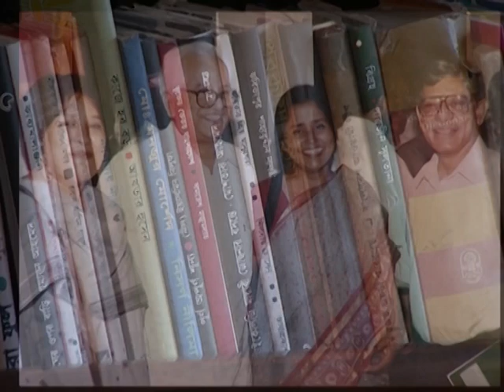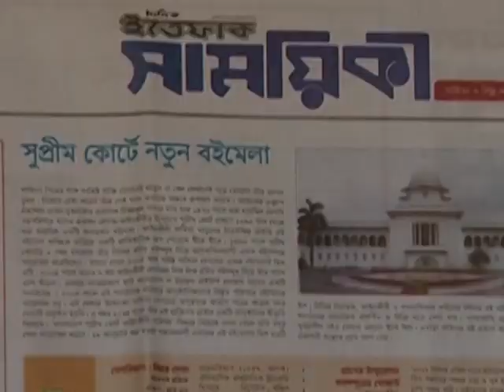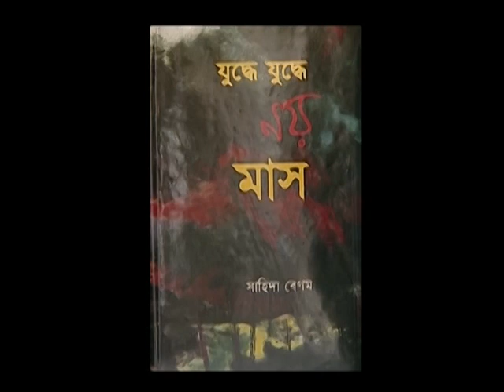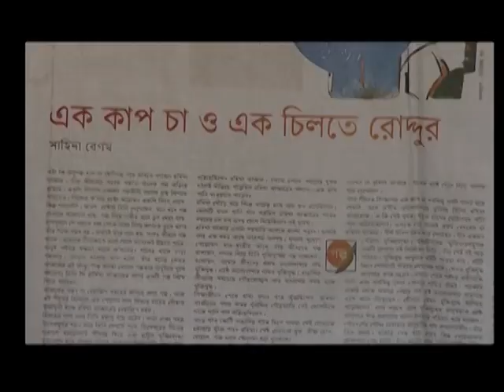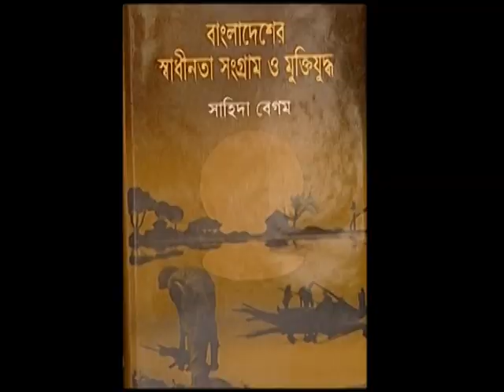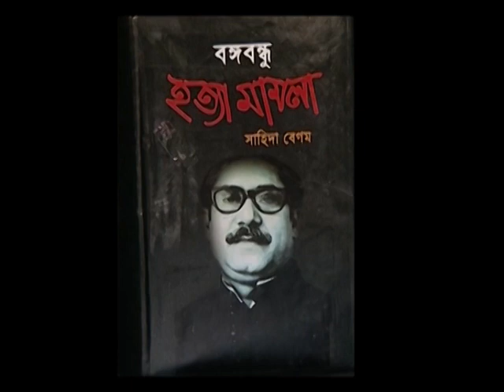Female Freedom Fighter (Nari Muktijoddha) Advocate Shahida Begum - BTV program Chetonay Muktijuddho.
Personal Interview of one of the very few Female Freedom Fighters in the history of Bangladesh. Advocate Shahida Begum.
Program : Chetonay Muktijuddho, A Bangladesh Television Program based on Liberation war and the freedom Fighters ( Muktijuddho and Muktijoddha ).
Comments : Feeling Proud to see a brave woman Like her.